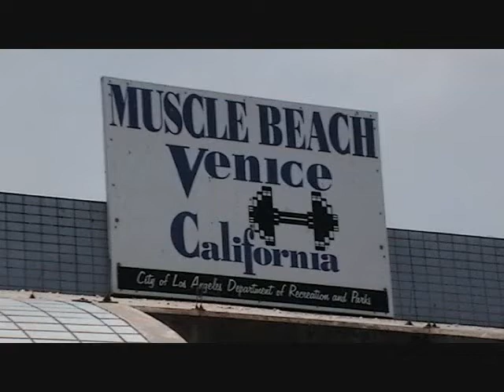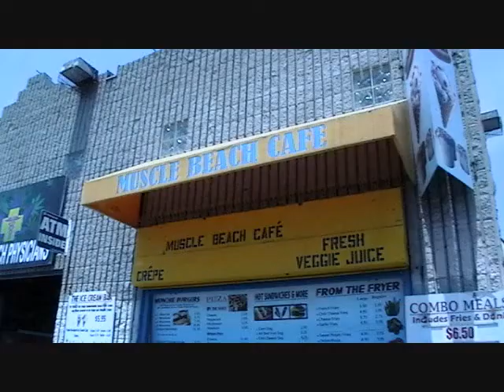Venice Beach, California - A photo tour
Photos of Venice Beach.